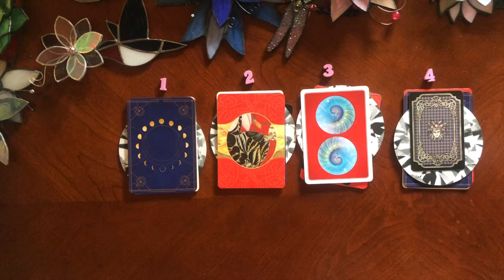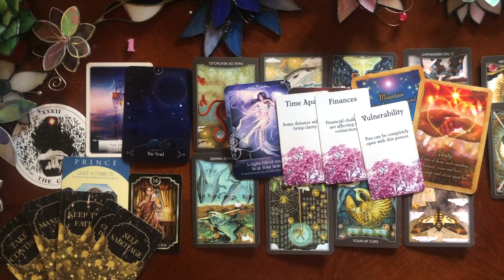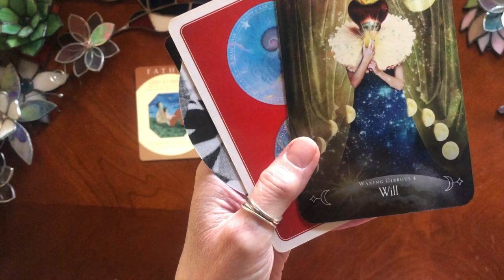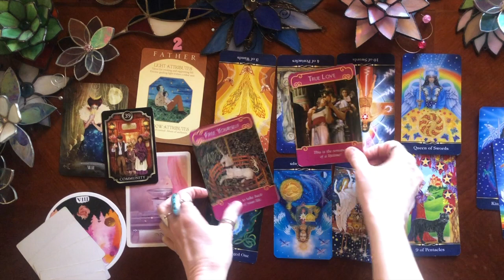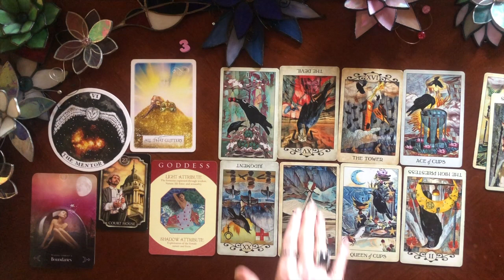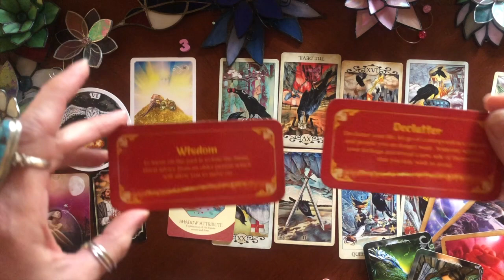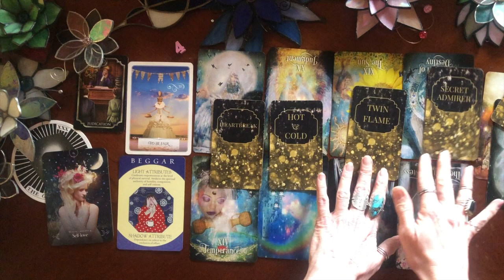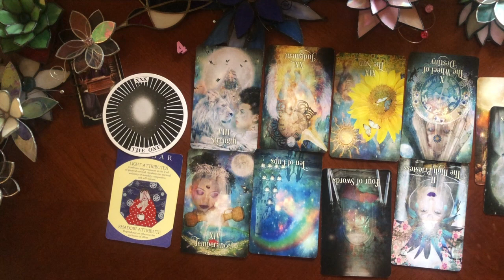What do you need to know about them? 👀🔮Pick a Card Reading🔮. Timeless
Today we are asking the question "what do you need to know about them?" I didn't set an intention for what type of relationship this about but they all did turn out to be about personal relationships.  Find out what you need to know about them...or about you when it comes to them.

♦️Decks used:

Intro:  ✨ 0:07
Time with Cards: 💫 0:44
Pile 1  💓  0:57
Pile 2  💖  22:10
Pile 3 💘   39:59
Pile 4 💗   1:01:28